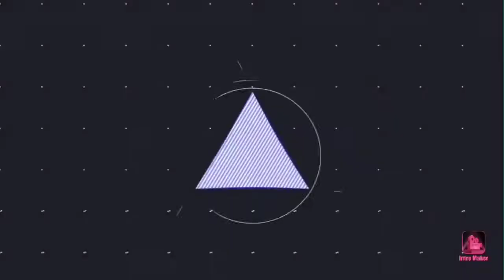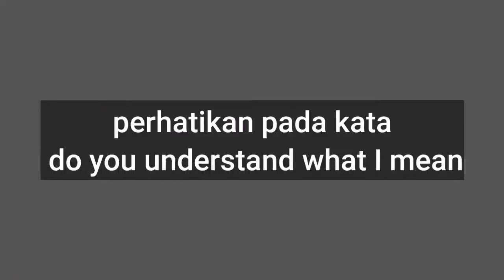FUNDAMENTAL BELAJAR BAHASA INGGRIS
Silahkan kalian menyimak video ini.
Ini merupakan video untuk merubah pola pikir kita tentang belajar bahasa asing. Sehingga kalian akan mudah dan berani untuk mempraktekkannya.
 Selamat mencoba...